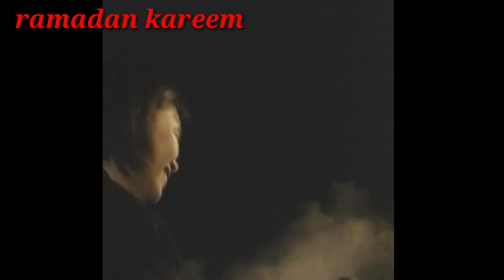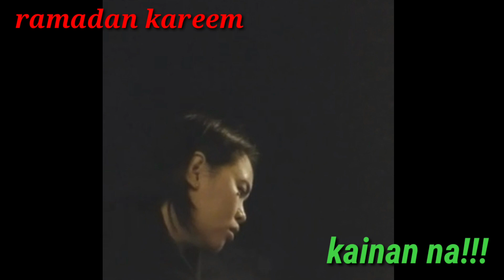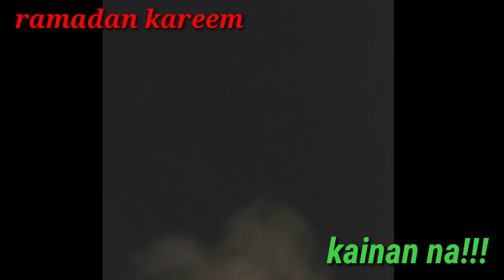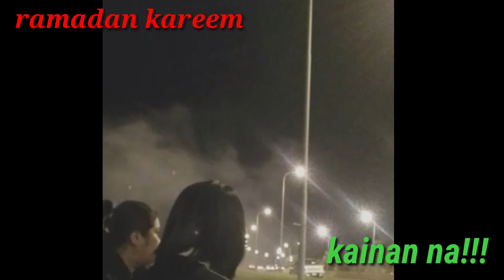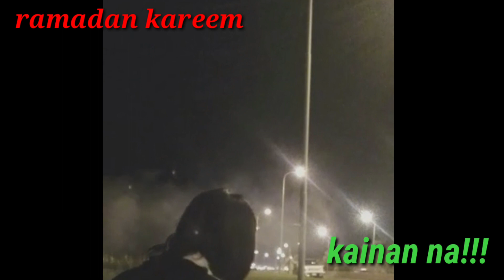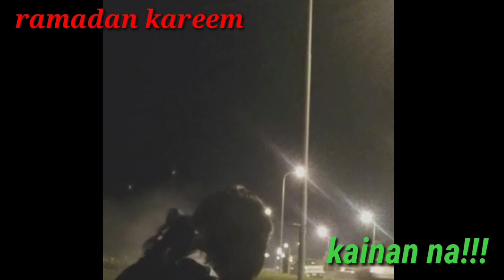ihaw ihaw sa daan/ramadan kareem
Ramadan Kareem/ travel vlog/saudi arabia/alhada taif,ksa/ to all muslims#ramadankareem